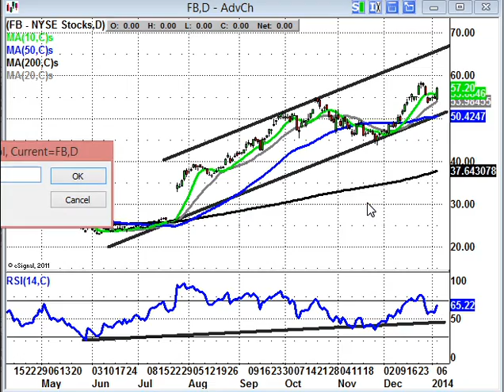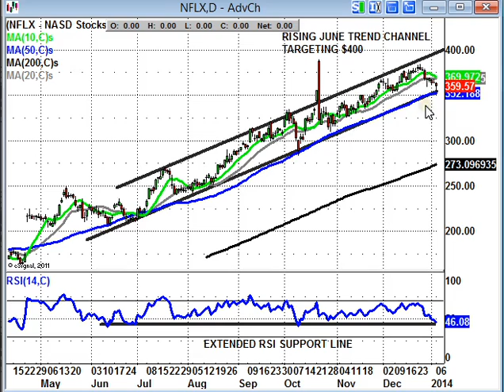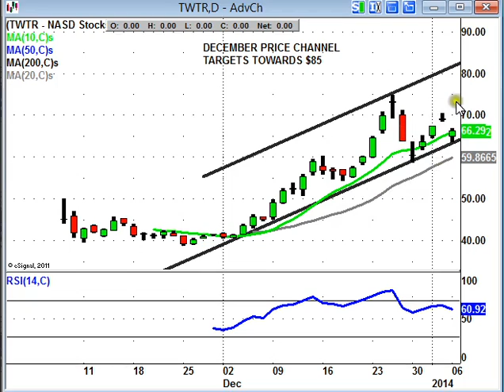U.S. New Economy Heroes Video: Facebook, Netflix, Twitter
Zak Mir, Editor of Spreadbet Magazine takes a technical look at three of the most followed U.S. new economy stocks.